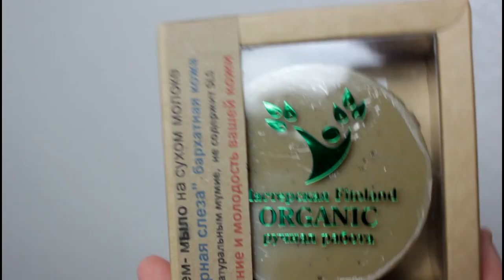НОВИНКИ NYX/TAHE/RIMMEL/FITOLAND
✰ПРОЧИТАЙ МЕНЯ!✰

NYX вы можете приобрести в сети РИВ ГОШ (на сайте rivegauche.ru или в физических магазинах РИВ ГОШ :
РИВ ГОШ ТК «Шангал», Зеленый пр., 62, МОСКВА;
РИВ ГОШ ТЦ «К-24», Комсомольский пр., 24/1, МОСКВА;
РИВ ГОШ ТРК «Город-2», ш. Энтузиастов, 12/2, МОСКВА;
РИВ ГОШ «МЕГА Дыбенко», Лен. обл., Мурманское ш., 12 км, САНКТ-ПЕТЕРБУРГ;
РИВ ГОШ ТРЦ «МЕГА Химки», Московская обл., г. Химки;
РИВ ГОШ ТРЦ «Золотой Вавилон», пр. Мира, 221/2, МОСКВА;
РИВ ГОШ ТК «МОЗАИКА», 7-я Кожуховская, 9, МОСКВА;
РИВ ГОШ «Планерная», ул. Планерная, 7, МОСКВА;
РИВ ГОШ ТЦ «ВВС», ул. Хачатуряна, 15б, МОСКВА;
РИВ ГОШ ТРК «Принц Плаза», ул. Профсоюзная, 129a, МОСКВА;
РИВ ГОШ ТК «Л-153», ул. Люблинская, 153, МОСКВА;
РИВ ГОШ ТК «Город», Рязанский пр., 2, МОСКВА;